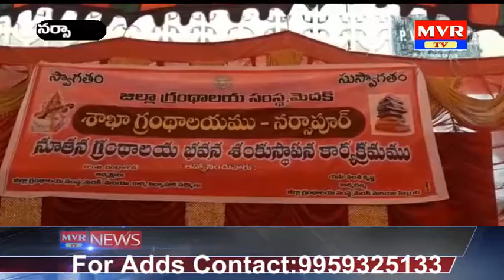నర్సాపూర్ లో నూతన గ్రంథాలయ భవనానికి భూమిపూజ ..